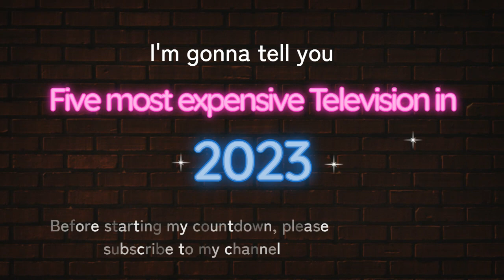The Five Most Expensive Television | @five_things these are very expensive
Hey Guys,

I hope you like this video Of Five Expensive Television.

The name of the Televisions are:-

1. STUART HUGHES PRESTIGE HD SUPREME ROSE EDITION
2. TITAN ZEUS
3. Stuart Hughes Prestige HD Supreme Edition
4. C SEED 201
5. PANASONIC TH-152UXIW